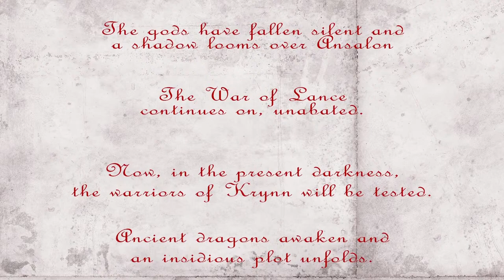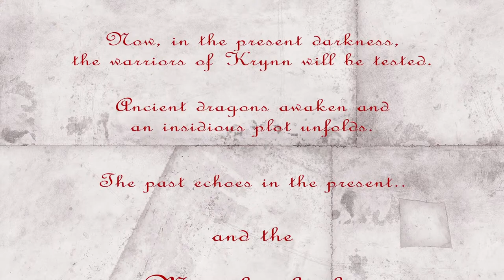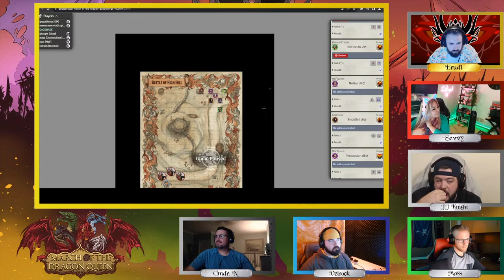March of the Dragon Queen - Episode 3 - The Battle of High Hill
After a touching funeral for Ispin, the heroes attend the Kingfisher Festival. They are invited to participate in a mock battle reenactment of the Battle of High Hill in Ispin's honor.